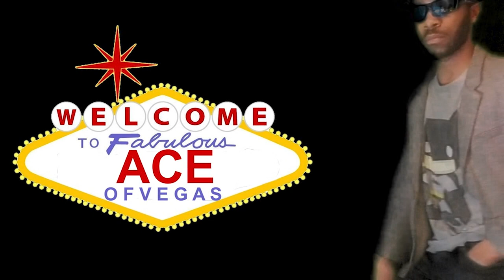Best Game In MyVegas Slots Screamin Eagles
Best Games To Play In MyVegas App - Screamin Eagles Slots

The MyVegas Slot game that I'm 97% sure was directed by Michael Bay and Sam Rami, Screamin' Eagles is an interesting addition to the MyVegas Games. It's combines some big bonus spins with a lot of constant action, so it makes it fun to look at. But is it fun to play and is it The Best Slot in MyVegas Slots?

Knight of Domino City is here to help YOU maximize your loyalty points in Vegas.